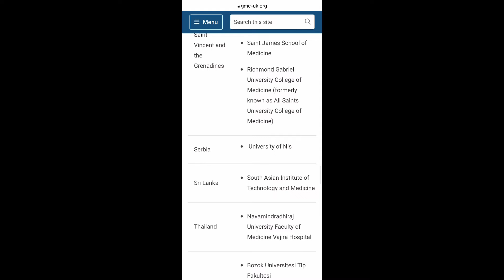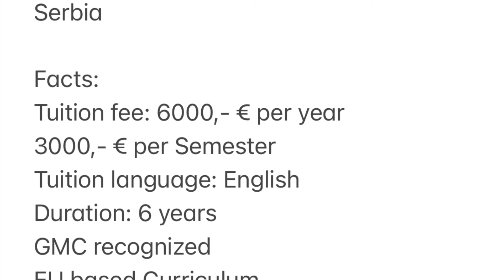Study Medicine in Niš, Serbia (University of Niš, Faculty of Medicine) - Student Campus Tour